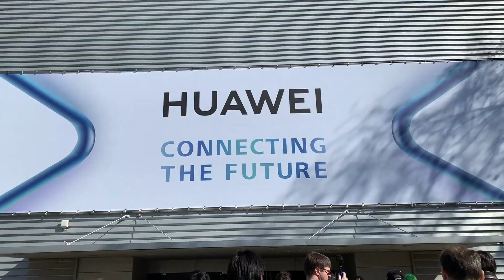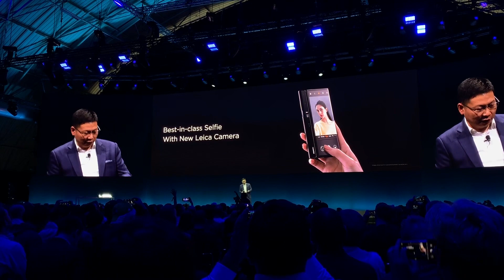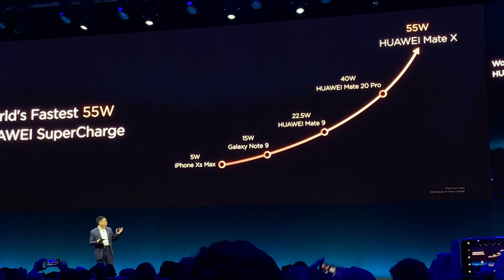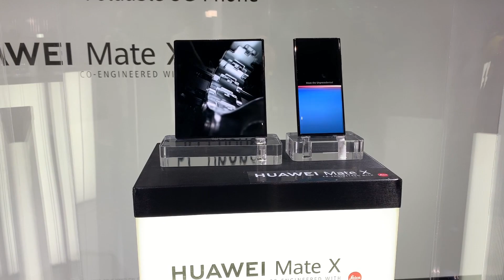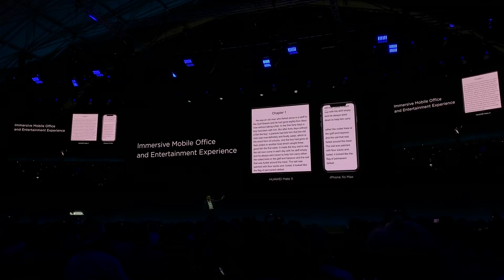Huawei Mate X: un nuevo celular que se dobla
Para arrancar Mobile World Congress 2019 nos lanzamos a la conferencia de Huawei en donde presentó su primer smartphone flexible. Huawei Mate X tiene todas las excelentes características que ya conocíamos en sus teléfonos de gama alta pero con un diseño completamente nuevo.